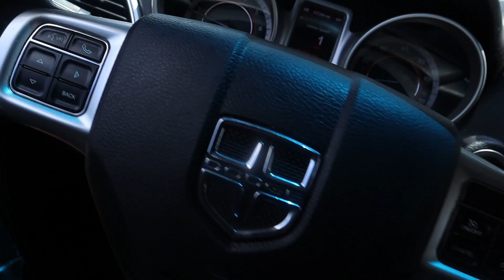Private GYM workout with my friend Z/vlog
follow on the Gram @n.a_the_baler